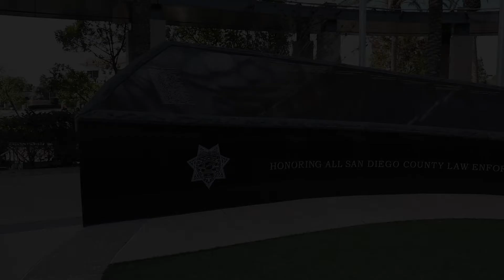P3 Tips Video | BVHS ASB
Watch this promotional video for the P3 Tips app to use at BVHS in order to maintain a safe and positive learning environment.